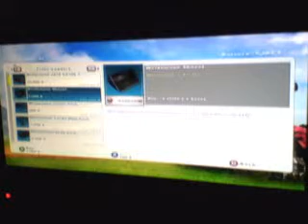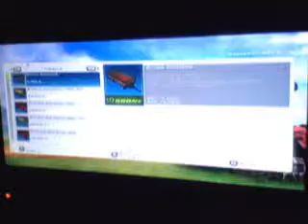Let's Play... Farming Simulator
Me and Josh play Farming Simulator for the Xbox 360! It's the same quality as the PC version - terrible. It is quite fun though.